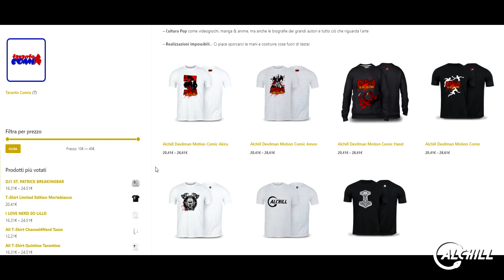SAINT SEIYA: La Casa del Toro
Aldebaran del Toro è un vero e proprio muro, insormontabile e dalla potenza schiacciante per il gruppo di protagonisti. Seiya prova a colpirlo con il suo Pegasus Ryuseiken, ma il colpo si rivela inefficace. Toro atterra con un solo attacco sia Seiya che i suoi compagni, il tutto senza apparentemente nemmeno muoversi.

• Nicola Camerlengo

𝗜𝗡𝗗𝗜𝗖𝗘 𝗖𝗔𝗣𝗜𝗧𝗢𝗟𝗜 𝗗𝗘𝗟 𝗩𝗜𝗗𝗘𝗢:
00:00 intro
00:41 Aldebaran of Taurus
01:55 The secret technique
03:50 Taurus in mythology
04:47 Esoteric symbolism and astrology
06:14 The Seventh Sense
07:58 Towards the third house